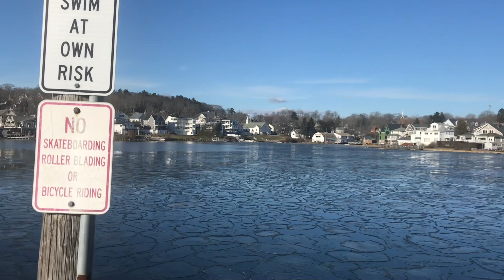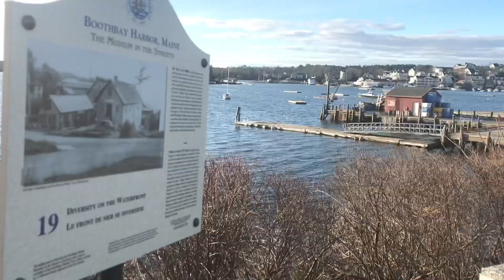Boothbay Harbor, Maine in December 2022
Driving around the Boothbay Harbor, Maine area during the last week of December 2022. The winter off-season.